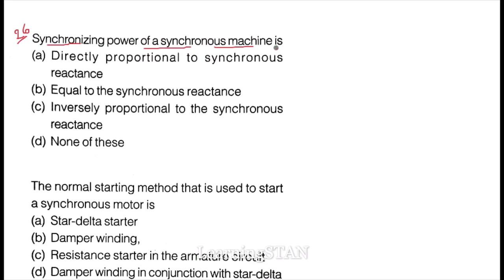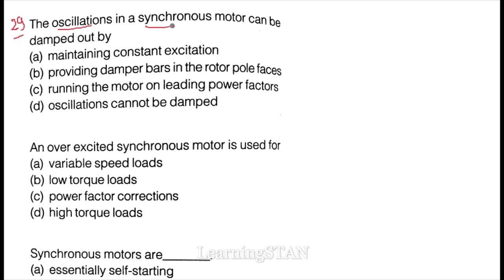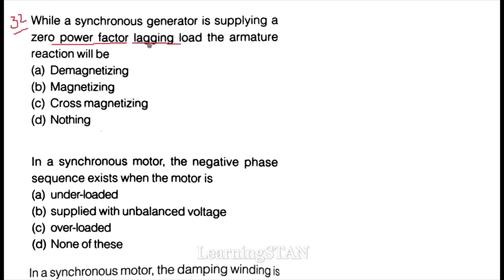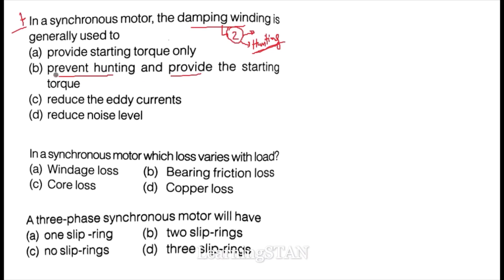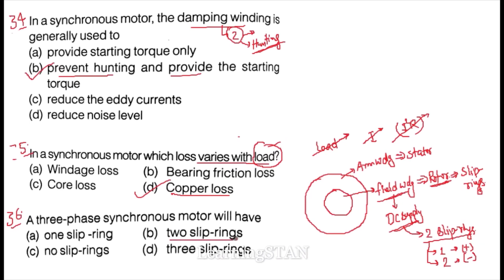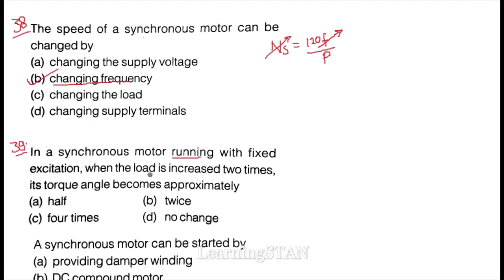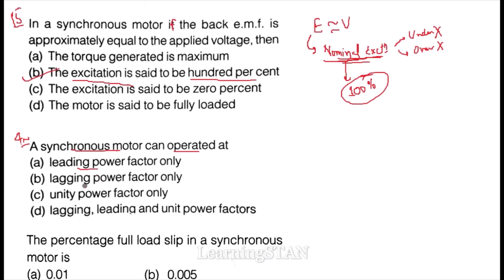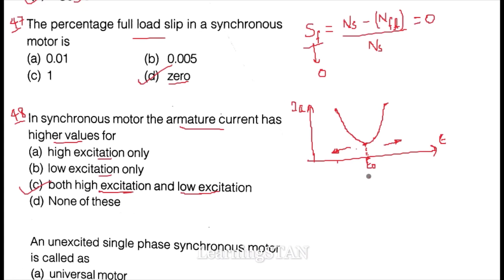Electrical Machines || Synchronous Machine || Lecture - 2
Objective Questions of Synchronous Machine with full explanation.
Very Useful for all JE - Level Exams.
UPPCL- JE , SSC - JE , PSPCL - JE , etc